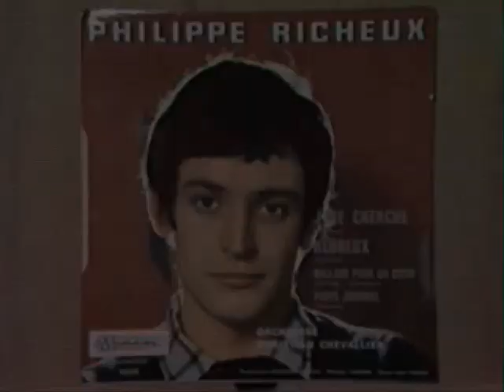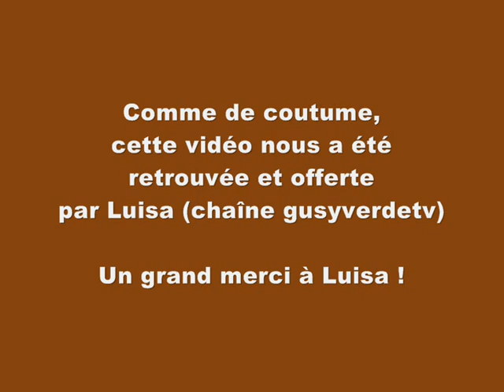Philippe Richeux - Heureux (1967)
En 1967 Philippe Richeux chante "Heureux", une chanson tirée de son premier 45 tours. Paroles et musique de Philippe Richeux, arrangements de Christian Chevallier.
On voit qu'un an avant 1968 la volonté de contester cette société déshumanisante était déjà bien ancrée chez les jeunes de notre génération...
A cette époque, Philippe Richeux fréquente les cabarets de la rive gauche (lEcluse, la Contrescarpe), le Petit Conservatoire de Mireille et la Fine Fleur de Luc Bérimont. Il rencontre la chanteuse Annie Nobel et le couple tourne dans les MJC durant une dizaine d'années en France, mais aussi en Europe, Israël, Afrique du Nord et jusquà Tahiti.
Débute ensuite une carrière solo, entouré de nouveaux musiciens. Les tournées senchaînent en collaboration avec Eric Mouquet, futur Deep Forest Leur collaboration fructueuse durera 6 ans et deux albums « 24 heures pour Moorea » et « Sous Marines »
Enfant, Philippe Richeux avait été soliste au sein dune chorale internationale. Depuis quelques années il a renoué avec une activité similaire en dirigeant lui-même une chorale, « CROQUE-NOTE », en animant ateliers, cours de chant, concerts, en éditant des CD et DVD.

Comme toutes les vidéos tirées d'émissions de télévision que je mets en ligne, celle-ci est un cadeau de Luisa (chaîne gusyverdetv), que nous remercions chaleureusement. Mes remerciements vont également à Philippe Richeux lui-même, qui m'a communiqué les paroles de la chanson et renseigné sur son parcours.